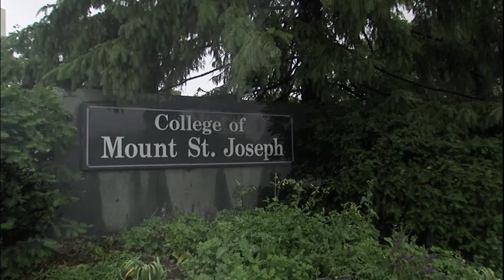Cicada Infestation Pt 1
World Report cameras are in Ohio for the rare cicada infestation. Literally billions of these bugs emerge from the ground in a 17 year cycle. In addition to the problems they cause, they are becoming a "marker" for man's advances and changes.  I edited this story that aired in 2004.